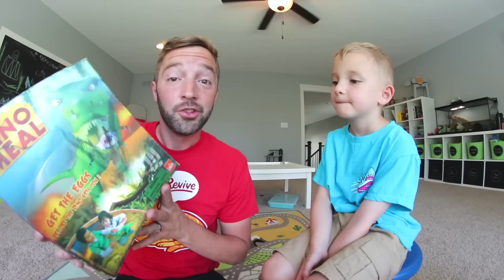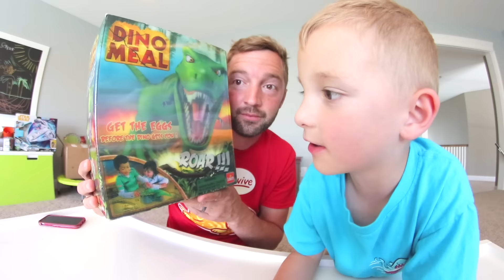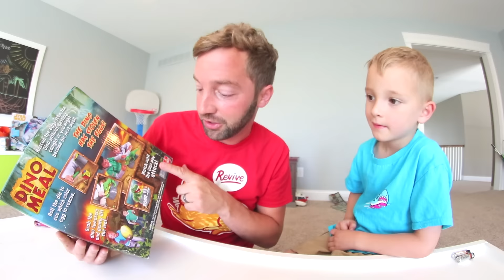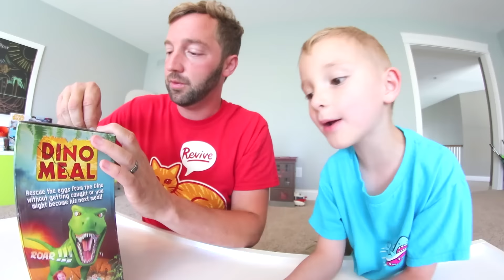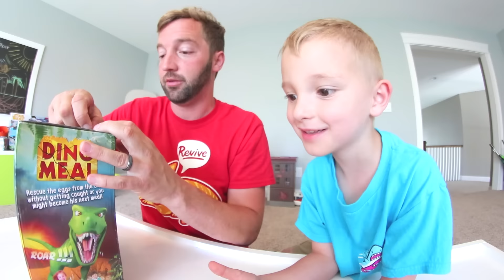Father & Son PLAY DINO MEAL! Don't Get Eaten!!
Dino Meal time! So anything with a dinosaur and you know we are game! This game seemed too cool not to try out. I hope you enjoyed watching us play with it!